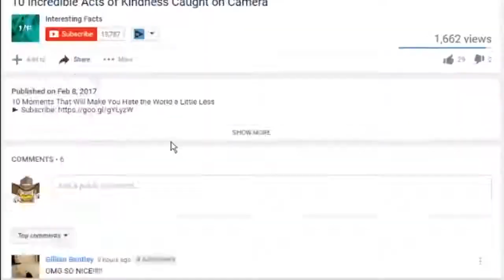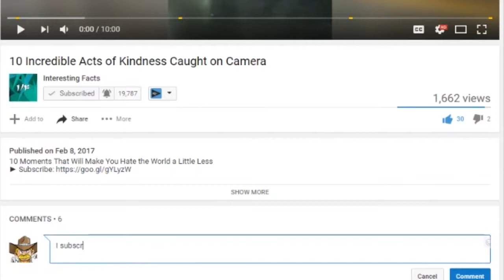10 Sudden Appearance Of Angry Animals Caught On Camera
10 Sudden Appearance Of Angry Animals Caught On Camera

10 sudden appearance of monsters

45 miles south of Long beach NY a group of divers came upon a 40+ foot dead whale with lots of sharks around it, including a great white the size of 3 or 4 average sharks. One of the divers decided to caught this performance on Gopro camera. He was risking himself very much, but he caught unbelievable extreme video and almost  put camera in shark's jaw. Just imagine adrenaline in their veins, these guys are really brave.

While Diving Souza Rock on the Central California, Coast Divers have a close call with HumpBack Whales.
Two of divers stayed in the water. One was capturing undersea world and another was capturing seals.
But suddenly the fish started to fuss and then two big whales jumped out of the water and swallowed everything that was around them, except the lucky divers.

In this video a group of people from Costa Rica trying to make good pictures of crocodiles. Photographer Antonio was capturing a crocodile, while others fed the animal. When they were focused on the crocodile, another representative of this species suddenly attacked the photographer. Fortunately others screamed to Antonio about crocodile's attack.

A diver was hunting lion fish to help protect the reef from the destruction that they cause. When suddenly Caribbean Reef Shark met him in the CAYMAN ISLANDS. The shark came out of nowhere, so the diver was very frightened. Fortunately, he protected himself with his stick, though the shark was very stubborn. However, the diver says that he will return there to take his Lion Fish Culling back.

A luck diver has spoken of the moment he was nearly SWALLOWED by a whale. Rainer Schimpf was watching the annual sardine run when a 15m Bryde's whale attacked a ball of fish just yards away. Luckily the giant mammal swerved at the last moment to avoid smacking directly into him - but it still sent him flying as it breached. The incident was captured off the coast of Port Elizabeth, South Africa.

A biker was scared of elephant sudden appearance. That happened in Sipchu forest In India. Elephant went to the road with not good mood, rather he was on the alert. However the biker was brave and he slowly retreated but didn't want to go away. It seems like normal situation in India.

But sometimes sudden appearance not so terrible. For example, the Gray whales in San Ignacio Lagoon frequently approach small tourist boats, seeking the human interaction. While they could easily avoid the people, whose small boats are not allowed to closely approach whales, they actually seem to enjoy making contact.